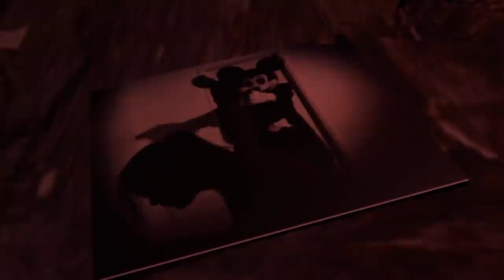The Boys Visit Juicy's Fever Dream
VR Chat Custom Map